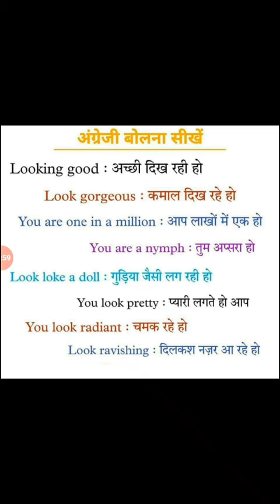SHORT SENTENCES for Spoken English